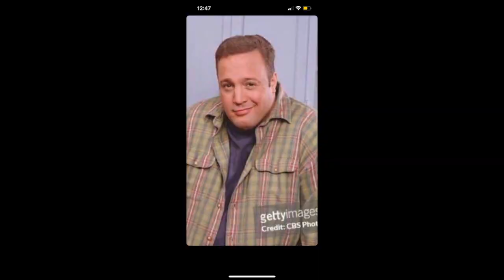WHAT IS ONE PLACE THAT YOU WOULDN'T SETTLE FOR ON THE FIRST DATE ? | PUBLIC INTERVIEW HBCU EDITION